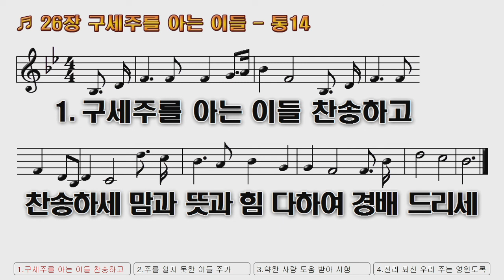"하나님이 찾으시는 경배자들"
온누리선교교회
유동근목사
주일말씀
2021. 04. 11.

강사 : 유동근 박사 (Th.M, D.D)
약력 :現) 아레오바고 사람들(사이비이단연구 단체) 연구소장
         現) 대한예수교장로회 총회 이단대책위원장
         前) 한기총 이단대책 위원장
         온누리선교교회 원로목사
         IMC (국제선교신학원) 학장